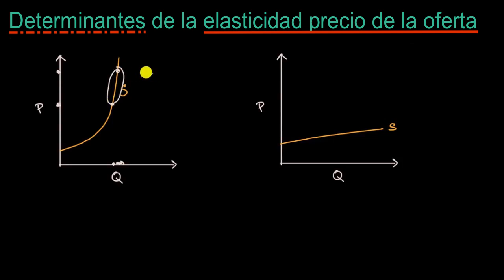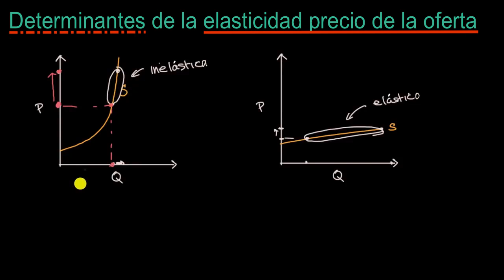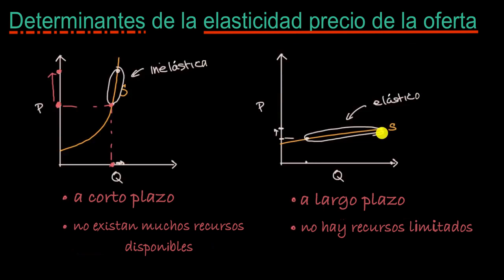Determinantes de la elasticidad precio de la oferta | Khan Academy en Español